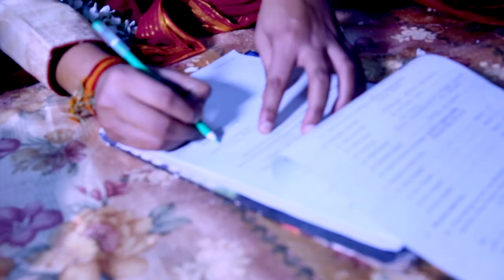Bengali Wedding || Supriyo & Sarbari || 2018 || CINEMATIC WEDDING VIDEO || Full HD 1080p